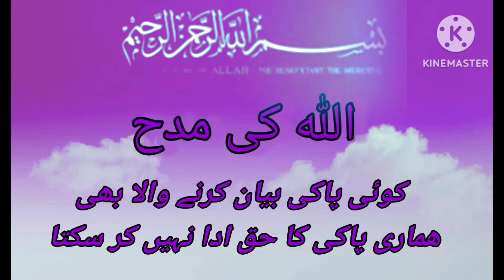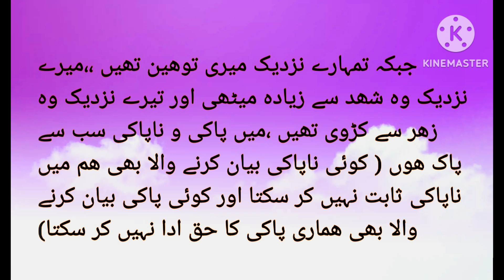Allah Taref |Madha Sraie | Banda | Mukhabat | Wahi | Hazrat Musa a.s |Rub | Paki | Kahani Ki Duniya